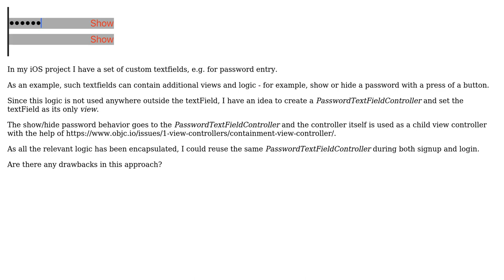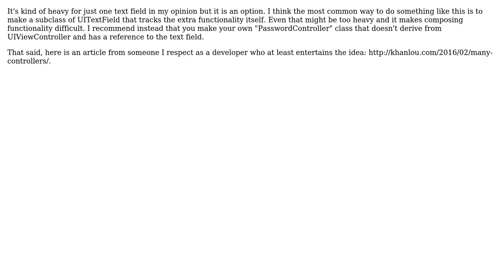Software Engineering: A separate UIViewController for UITextField - iOS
With thanks & praise to God, and with thanks to the many people who have made this project possible! | Content (except music & images) licensed under CC BY-SA | Music | Images & others | With thanks to user Richard Topchii user Daniel T. and the Stack Exchange Network Trademarks are property of their respective owners. You are responsible for your own actions.